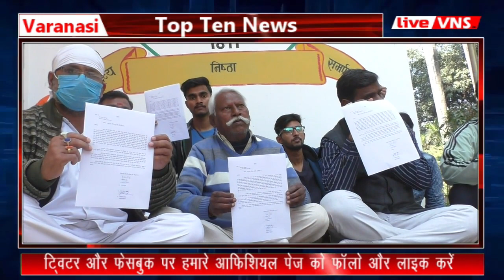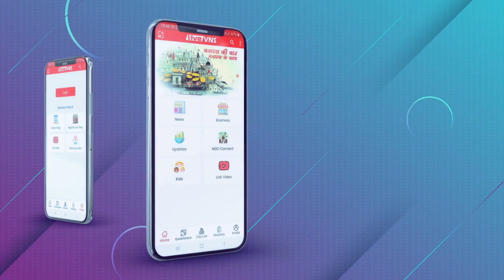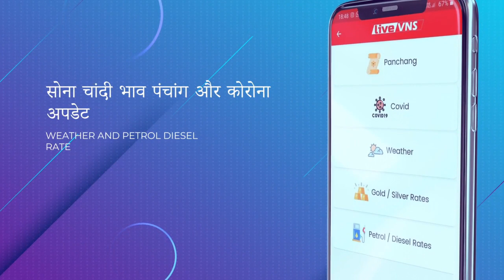Live VNS न्‍यूज बुलेटिन । टॉप टेन खबरें । Varanasi Bulletin । 8 february2021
Live VNS न्‍यूज बुलेटिन । टॉप टेन खबरें । Varanasi Bulletin । 8 february 2021

Varanasi Education :
Banaras Hindu University :